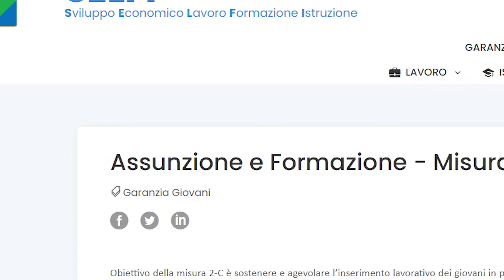Nuovo Avviso nell'ambito di Garanzia Giovani.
Sostenere i giovani che, una volta inseriti al lavoro, hanno necessità di perfezionare e affinare le competenze lavorative delle attività previste nel contratto stesso. È l'obiettivo principale del nuovo avviso della Misura 2-C del programma Garanzia Giovani pubblicato oggi sul sito selfi.regione...abruzzo.it. In sostanza, la Regione Abruzzo mediante Garanzia Giovani finanzia la formazione specifica dei giovani appena assunti, venendo in questo modo incontro sia alle esigenze del giovane appena entrato nel mondo del lavoro con un contratto sia alle esigenze del datore di lavoro che richiede una formazione specifica sulle mansioni lavorative del giovane appena assunto. I progetti formativi sono elaborati da un Organismo di formazione (che dovrà rispondere all'Avviso) di concerto con il datore di lavoro con lo scopo di perfezionare le competenze mancanti del giovane appena assunto.